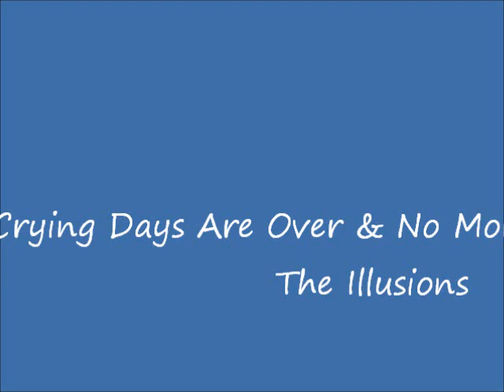TOTH 2012 - One Day Rally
Another take on 'Exus Trek'